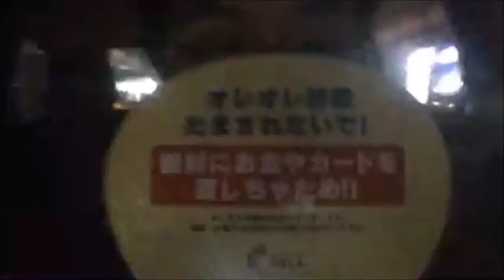【和道】 川崎陽平くんもふわっち着たね【ふわっち】12/29